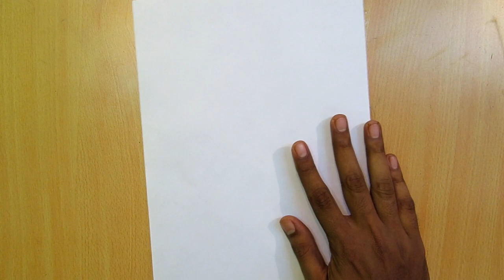How to Make a Paper Knife Gun that shoots (Combo Kit) - Easy Tutorials